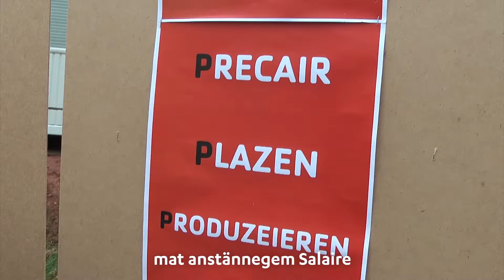Carole Thoma: D'Recht op Aarbecht verwierklechen.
Carole Thoma

Juni 2018